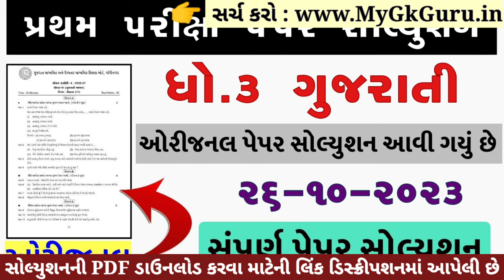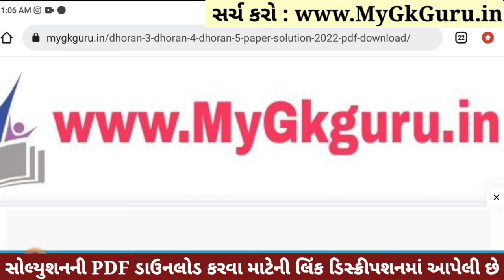Dhoran 3 Gujarati Paper Solution 2023 STD 3, Std 3 Gujarati Paper Solution 2023 40 Marks 26 October